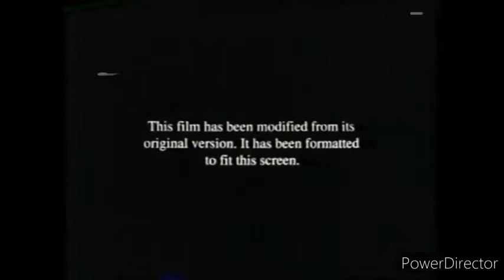Opening To Peanuts: Snoopy Come Home VHS (My Version)